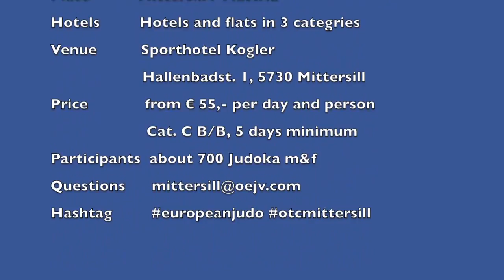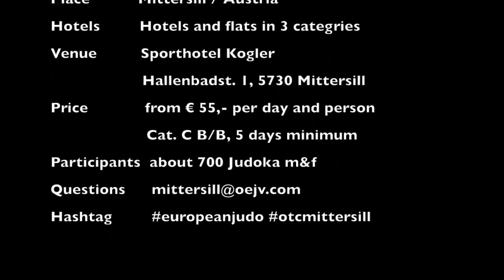OTC2018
Mein neuer Film Mein Film